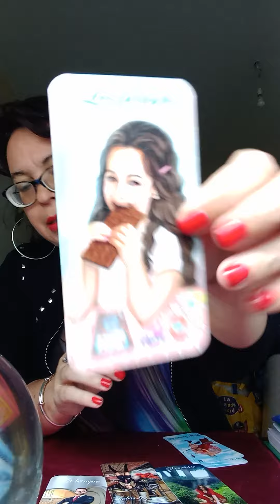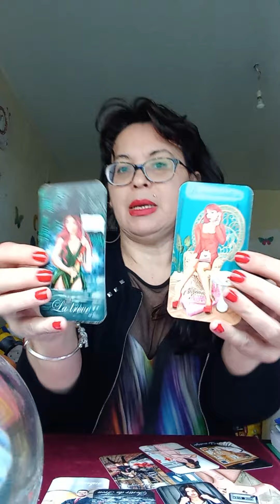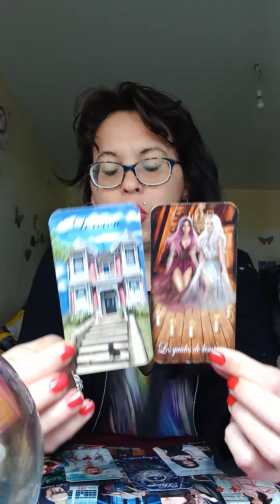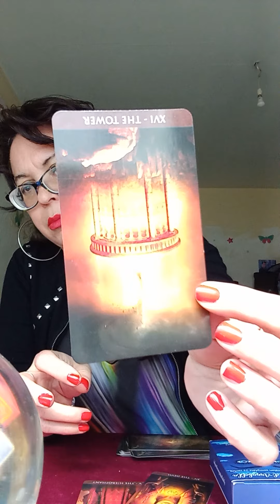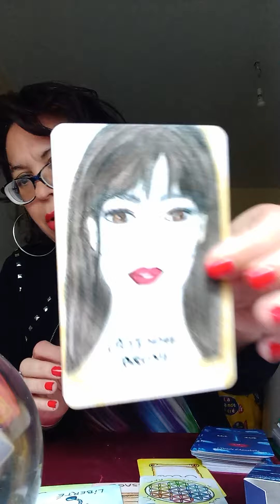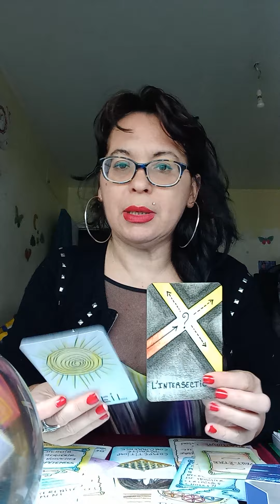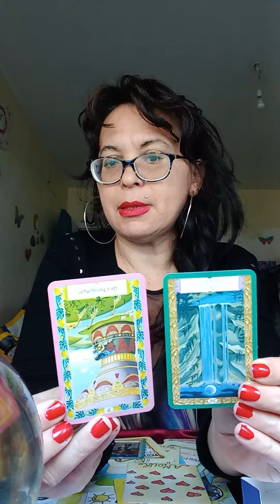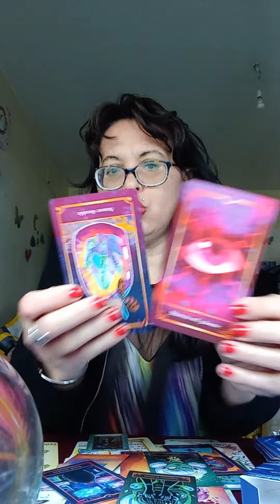vidéo privée Aurelia part 2 suite et fin